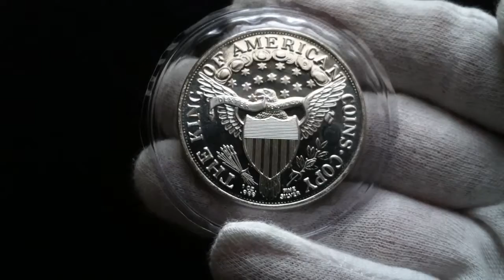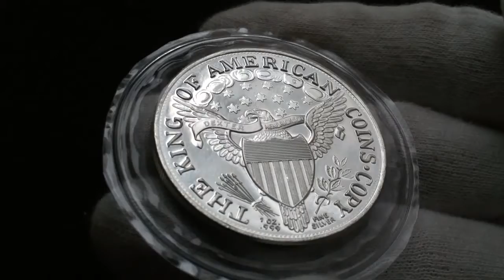[ HD ] Generic Silver Round 1804 Design - VS - Dime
Up close and personal: Inspecting 1 oz, 999 Fine Silver Generic Round featuring 1804 Silver Dollar coin design.